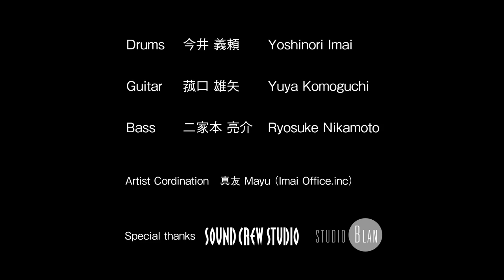Hybrid style DTX + Live Custom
DTX hybrid movie